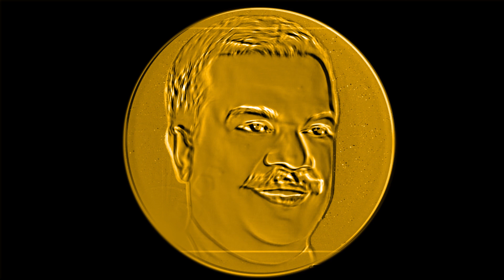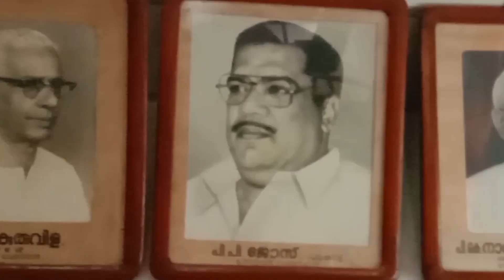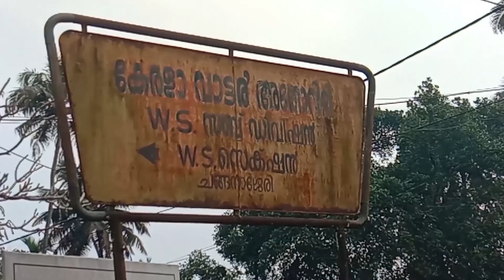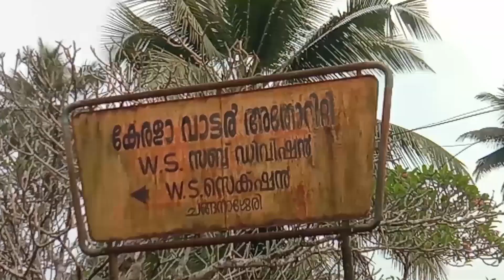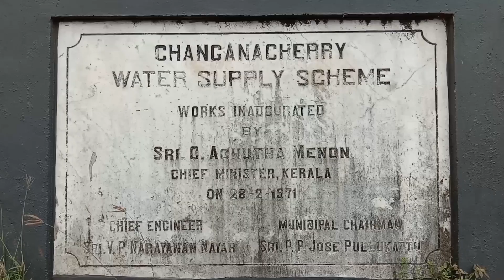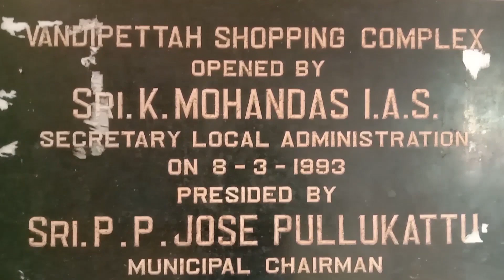ചങ്ങനാശേരിയുടെ സ്വന്തം പപ്പാ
p p jose, changanacherry, changanacherry municipality, chairman, spadikam, sajo joseph, prajapathy kerala municipality, rojo p jose